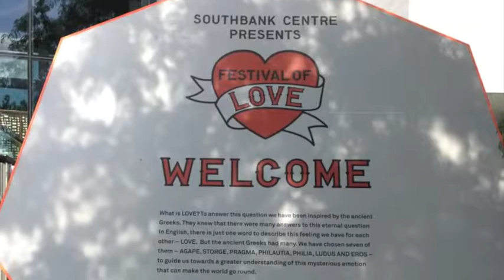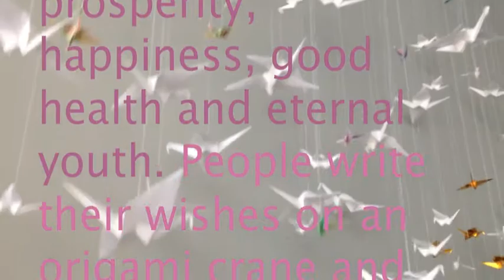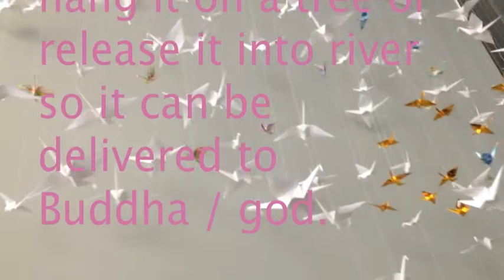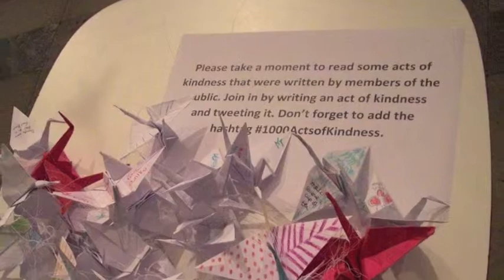1000Kindness London UK Interview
1000Kindness by Adam Quang installation art opening the Southbank Festival London, UK and seem by 7 million plus people. A project sending out a ripple effect of kindness into the world.

1000Kindness installation art project sending out a ripple effect of kindness to 34 different cities around the world.

📍 North America: - Canada: Toronto, Montreal, Combermere, Ottawa, Saskatoon, Prince Edward County, Aurora, Haliburton, Niagara Fall, Calgary, Regina, - United State of America: NYC, Phoenix, Las Vegas, Rochester, Charlotte NC. Texas. Park City - Utah, Maui - Hawaii, 📍 Asia - Thailand: Bangkok. Singapore. Hong Kong, 📍 Europe - Paris - France. London UK . Barcelona - Spain, 📍 Australia - Sydney 📍 South Africa, 📍 South America - Brazil: São Paulo, Rio de Janeiro, Belo Horizonte. Mexico: Puerto Vallarta, Cancún - Quintana Roo,